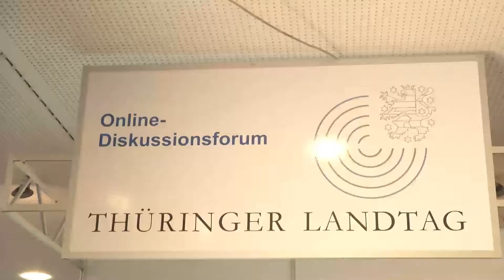2014 06 21 Tag der offenen Tür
Einen ganzen Tag lang waren die Türen des Thüringer Landtags für jedermann geöffnet. Am 21. Juni 2014 gab es die alljährliche Chance, einen Blick hinter die Kulissen des Landesparlamentes zu werfen.